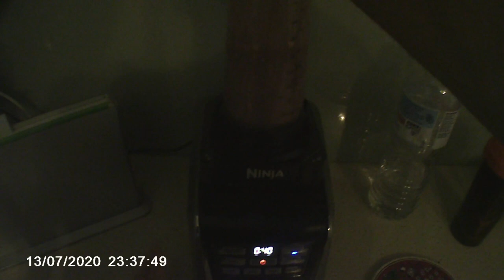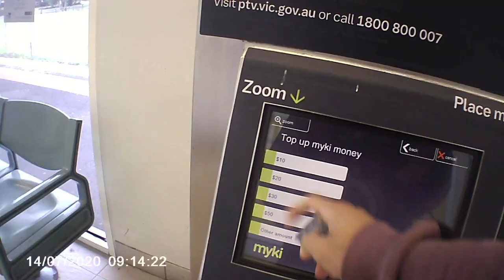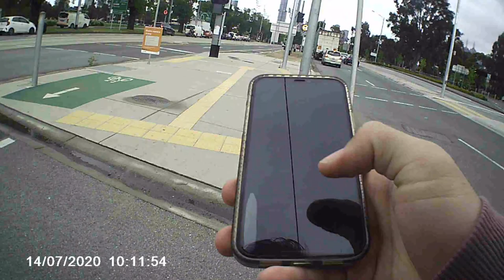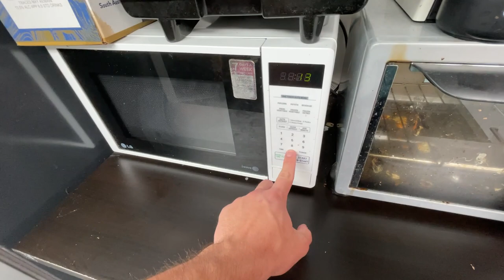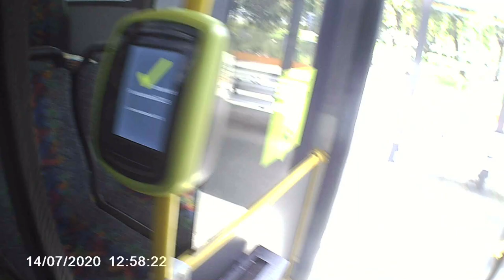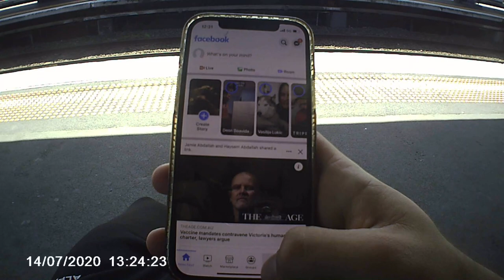LIVE REACTION TO FINDING OUT I'M HAVING AN MMA FIGHT! *VLOG*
This is practice for me leading into future vlogs. I have a bunch more ideas that you all will soon see after the fight is done, then I will release all the entertaining footage!

Discuss in the comments below, let's keep it active and live and be sure to leave a like on the video if you want to see more vlogs.

*UNFILTERED VLOGS COMING SOON*

=IT'S ALMOST FIGHT TIME, I'M READY!=